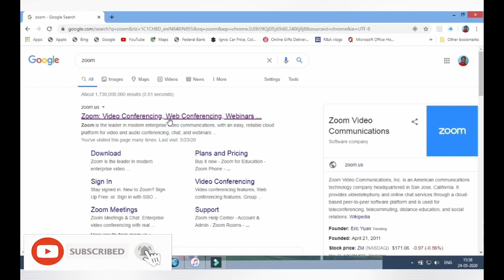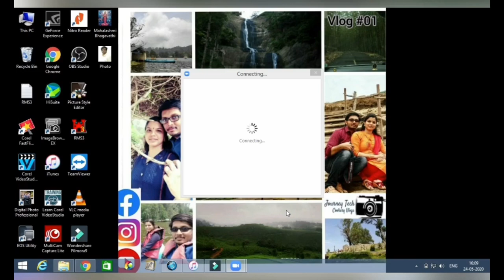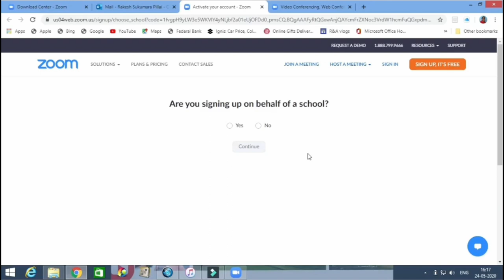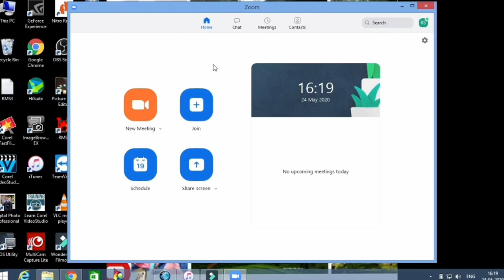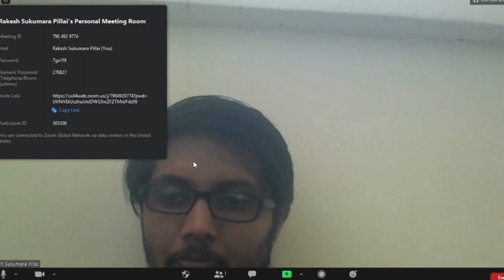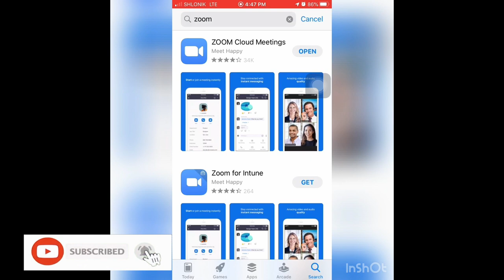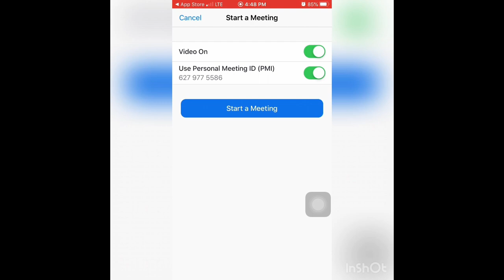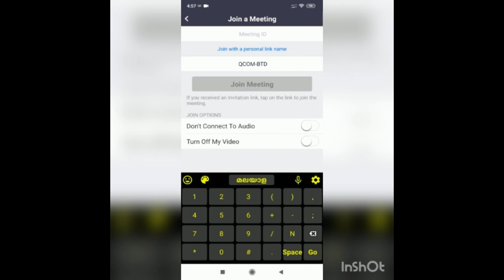എങ്ങനെ Zoom app ഇൻസ്റ്റാൾ ചെയ്തു ഉപയോഗിക്കാം , മൊത്തം വിശദാംശങ്ങൾ I I How to install & use Zoom App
This video tells you about how to download, install, create user ID in zoom and use in different platform like Windows OS, ios in iPhone & android. We incorporated step by step process in this video.

We will release more videos soon with interesting contents. Keep support us.

Malayalam Tech Vlog by Rakesh & Anjana's "Journey Tech Cookery Vlog"

Please comment your valuable opinion & suggestions...